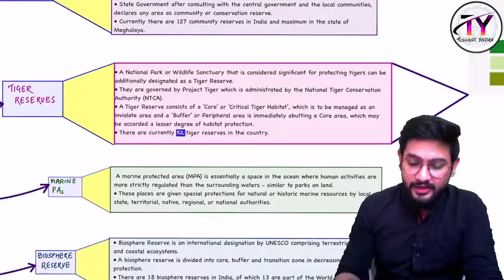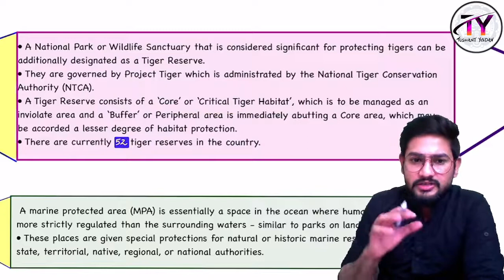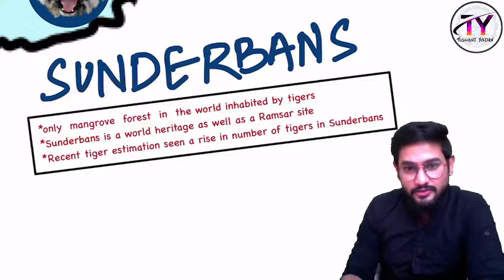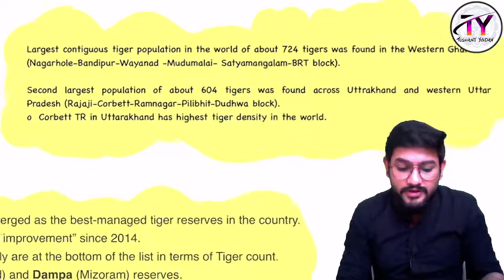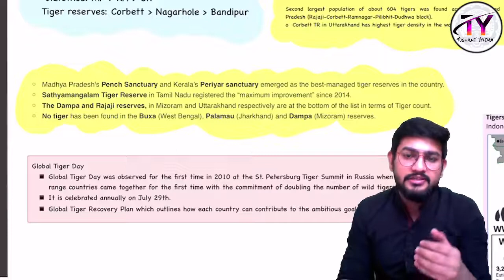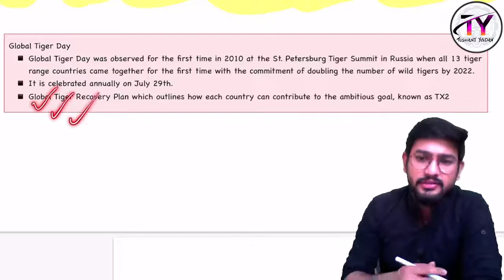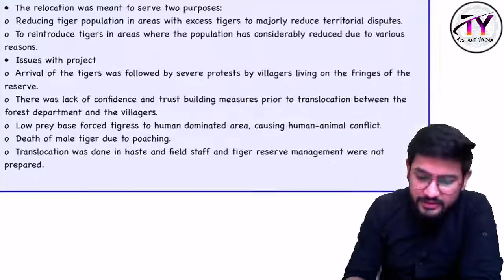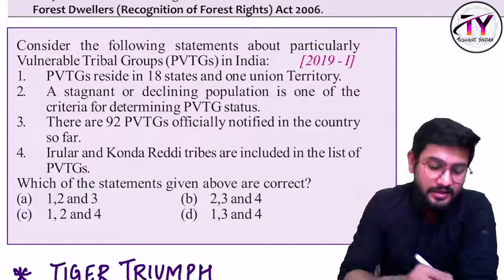Tiger Reserves in India | Tiger Census Report 2018 | Tiger Related Important Topics || UPSC-CSE 2021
In this video , I have comprehensively covered all the tiger reserves of india along with Tiger census data 2018 , India first Tiger translocation project along with many topic related to tiger which are important from exam perspective.